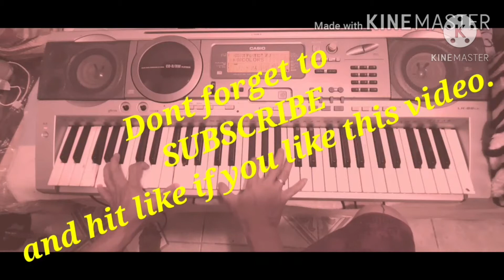Easiest piano tutorial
Here to eternity (hillsong)